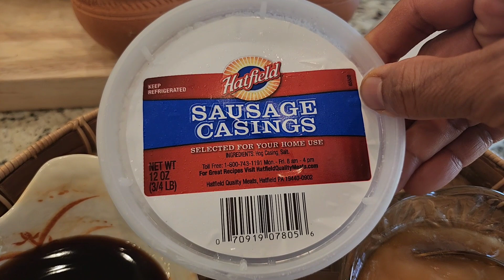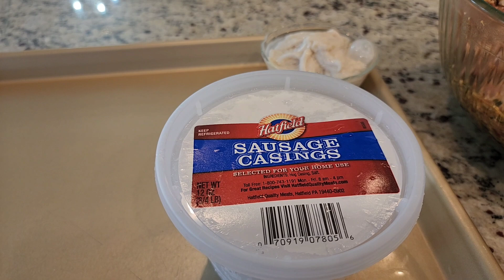How to make Twako Cambodian Sausages